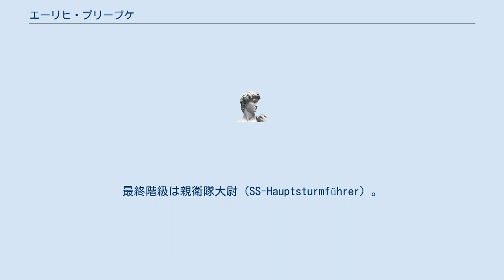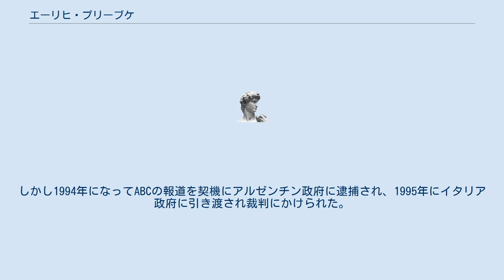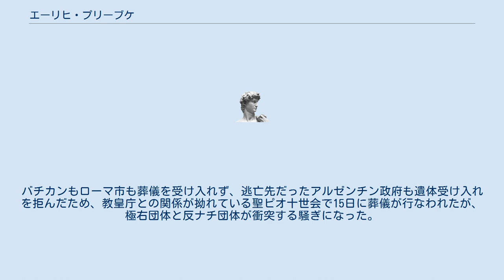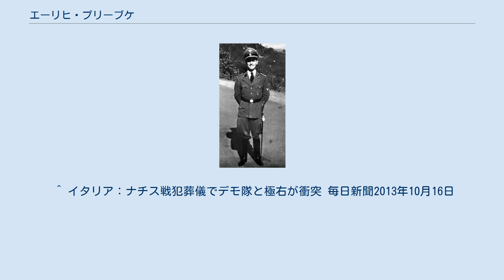エーリヒ・プリーブケ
エーリヒ・プリーブケ（Erich Priebke、1913年7月29日 - 2013年10月11日）は、ナチス・ドイツの親衛隊 (SS)隊員。
第二次世界大戦中にローマ市民の虐殺を行った。
最終階級は親衛隊大尉（SS-Hauptsturmführer）。
 ブランデンブルク州のヘニヒスドルフ出身。
1933年に国家社会主義ドイツ労働者党（ナチス党）に入党。
1935年までヨーロッパ各地のホテルで働いていた。
1936年にドイツへ帰国。
ゲシュタポにイタリア語通訳として勤務するようになった。
1941年2月からイタリアのドイツ大使館で働く。
イタリア警察との間の連絡将校となった。
 1944年3月23日、イタリア人のパルチザンにドイツの親衛隊員や警察官33名が殺害され、アドルフ・ヒトラーはその報復を命じた。
ローマのゲシュタポ長官ヘルベルト・カプラー親衛隊中佐は、急いで320名の銃殺リストを作成し、プリーブケに部隊を任せて銃殺を行わせた。
この命令に基づきプリーブケはアルデアティーネ洞窟においてイタリア一般市民335人を殺害した。
この中にユダヤ人が70名以上はいた（フォッセ・アルデアティーネの虐殺）。
 ドイツの敗戦後、カプラーは逮捕されて終身刑判決が下ったが、プリーブケは捕虜収容所から脱走してアルゼンチンへ逃亡していった。
以降50年近くも自由人としてアルゼンチンで暮らしていた。
しかし1994年になってABCの報道を契機にアルゼンチン政府に逮捕され、1995年にイタリア政府に引き渡され裁判にかけられた。
裁判ではあくまで命令に従っただけであると主張し、最後まで自責の念を示すことはなかった。
1998年に終身刑となったが当時既に85歳と高齢であり、体調不良であったことから塀の中での拘禁はされず、弁護士を務めたパオロ・ジャキーニの自宅で刑期を過ごすことが許された。
 2013年7月29日に100歳を迎えたが、同年10月11日に自宅で亡くなった。
バチカンもローマ市も葬儀を受け入れず、逃亡先だったアルゼンチン政府も遺体受け入れを拒んだため、教皇庁との関係が拗れている聖ピオ十世会で15日に葬儀が行なわれたが、極右団体と反ナチ団体が衝突する騒ぎになった。
^ a b c “ナチス戦犯プリーブケ受刑者、ローマで死去 100歳”. AFPBB News (フランス通信社). (2013年10月12日). 2013年10月12日閲覧。
^ “元ナチ戦犯、１００歳で死去＝ローマで大量虐殺－伊”. 時事ドットコム (時事通信). (2013年10月12日). 2013年10月12日閲覧。
 ^ イタリア：ナチス戦犯葬儀でデモ隊と極右が衝突 毎日新聞2013年10月16日